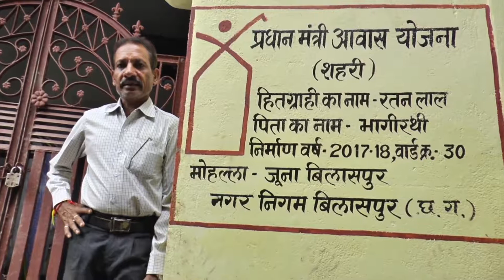PMAY Urban Beneficiary 88